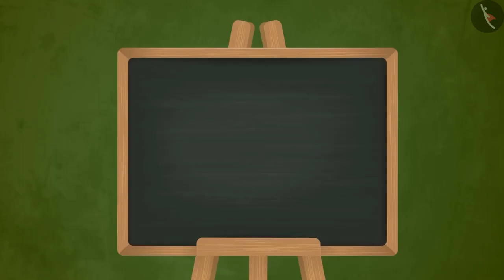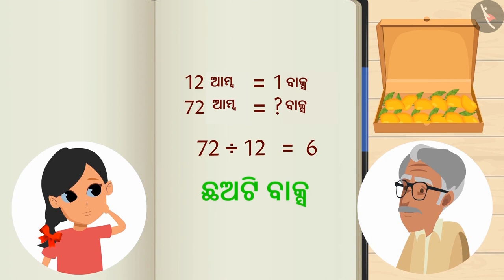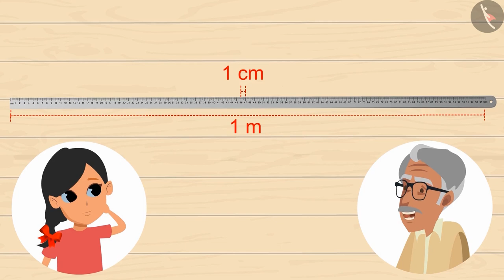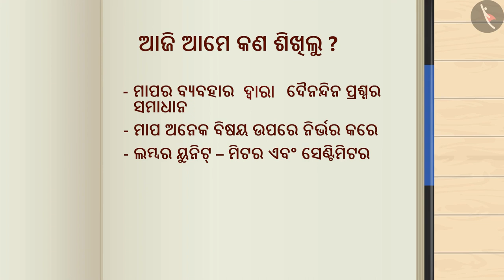ମାପ ସମ୍ବନ୍ଧୀୟ ଉତ୍ସାହଜନକ ପ୍ରଶ୍ନ | Part 1/1 | Measurement related interesting problems | Odia |Class 4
Class 4 | ମାପ ସମ୍ବନ୍ଧୀୟ ଉତ୍ସାହଜନକ ପ୍ରଶ୍ନ | Part 1/1 | Measurement related interesting problems | Odia |Class 4